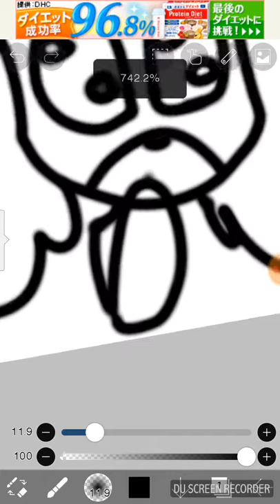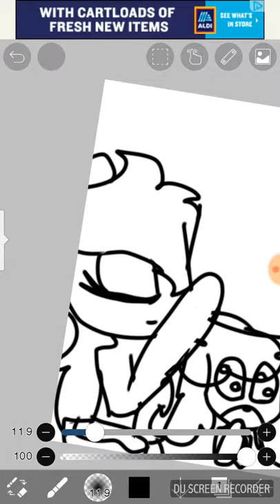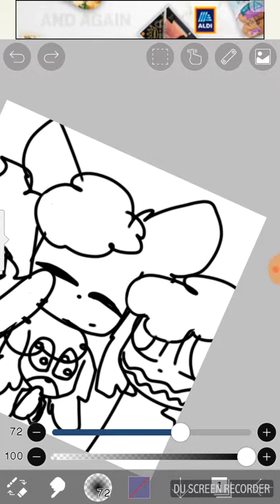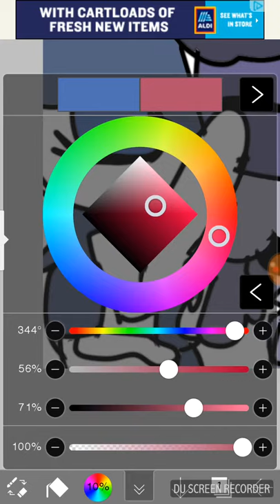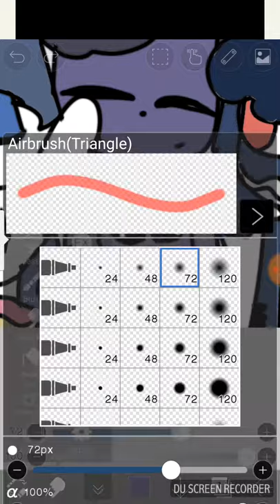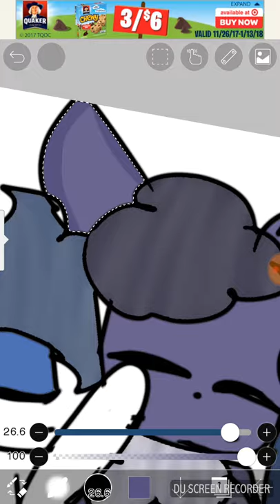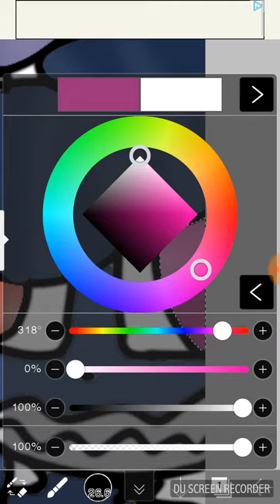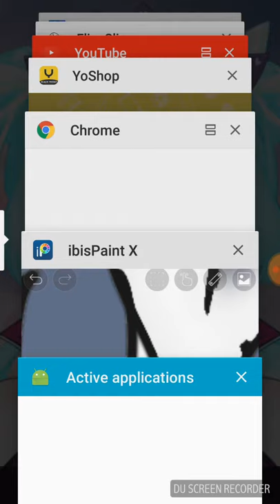Bonnies Family || Gift For DigitizedPixels